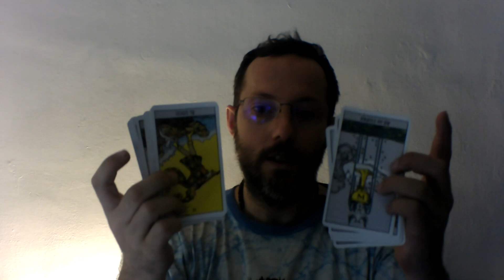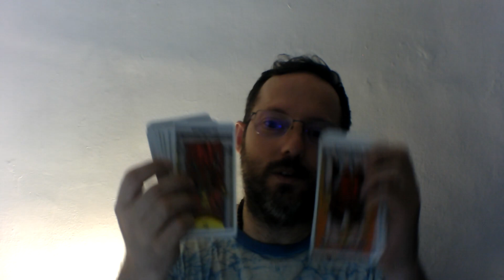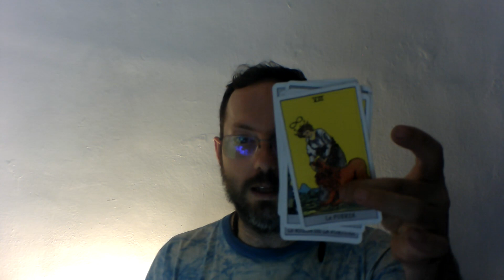Paulo Akasico - Tarot GRATIS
SKYPE: tarotyvidencia76

El proyecto vive junto con LinuxSur.org son una asociacion sin animo de lucro por favor haz una donacion ahora e implicate en el cambio a la humanidad.

DONACIONES:
***Ayuda a mi canal

*** Paulo Akasico *** es escritor, canalizador y presentador en TV. Creador del Método vive e impulsor del Proyecto Vive Una filosofia de vida con retorno al amor la naturaleza y los valores.

También es creador  de las tecnicas
1. El Toque de Liberacion Emocional
2. Reiki Interdimensional Vive,
3. El tren energetico
4. La rueda Atlante
entre otras tecnicas. También es fundador de la asociación sin ánimo de lucro y de la revista Vive Ama y Siente.

COMPRA MI LIBRO Y AYUDA A LA COMUNIDAD VIVE goo.gl/bSgYk6

 Parte de las tecnicas del vive son:
1. REGRESIÓN (a VIDAS PASADAS)
2. REGISTROS AKASICOS (CONOCER A TU GUIA O MAESTROS MISION DE VIDA
3. Tecnica de Renacer (Rebirthing)
4. Técnica de Ancestros y CONSTELACION FAMILIAR (HABLAR CON FAMILIARES FALLECIDOS y vivos por ej mama, papa, abuelos, , PARA SANAR)
5. CONEXIÓN ALMICA (SABER SOBRE TU PAREJA ALMICA O TERAPIA DE PAREJA PONERTE EN SU CORAZON Y SU MENTE Y ASI VES US SENTIMIENTOS VERDADEROS)
6. POGRESION (ves tu  futuro)
7. ABRECAMINOS
8. EQUILIBRADO ENERGETICO Y DE CHAKARAS
9. TRASMISION ENERGETICA EN REIKI VIVE-NIVEL 1
10. TRANSMISION ENERGETICA EN EL ARBOL DEL DESTINO (Akasicos)

 El ProyectoVive es un MOVIMIENTO SOCIAL cultural filosófico y espiritual.
Esta basado en la obra EL LIBRO DE MI VIDA, la asociación Akasia vela y protege por los derechos asi como promueve el cambio de vida saludable,

 El ProyectoVive es un MOVIMIENTO SOCIAL
cultural filosófico y espiritual, que entre otros defiende la libertad, la tolerancia y la integración, en el no se habla de política ni de religión.
En su misión está el recuperar la felicidad, que rescata los valores de la vida, el amor, la vida, la verdad y la justicia. Reconectar con el sentir y el revivir tomando consciencia de lo sagrado que es la vida, en unión con Gaia (la madre naturaleza la Pachita Mama)
 Infundir esperanza en nuestras vidas, conectar con nuestra misión de vida, unir a nuestra familia y seres queridos.

   YO AMO,  YO VIVO,  YO SIENTO
 En este grupo  puedes hacer preguntas sobre el Método Vive y su movimiento tambiénb recibir apoyo de las personas que formamos parte de este movimiento de amor y vida, recibir explicaciones sobre el libro de mi vida, encontrar material (audios, vídeos, el libro, etc) asi como recibir explicaciones sobre el movimiento y partes del libro (ej practicas, el pase de la antorcha, la comunión con tu ser la  apertura del día, los dos lobos, el sungazing, etc.) Pocos tienen de aqui el libro actualizado ya que la evolución es contstante pero empieza con el que esta subido.
aqui pedes hacer preguntas sobre el vive y su movimiento tb recibir apoyo de las personas que formamos parte de este movimiento de amor y vida, recibir explicaciones sobre el libro de mi vida, encontrar material (audios, vídeos, el libro, etc) asi como recibir explicaciones sobre el movimiento y partes del libro (ej practicas, el pase de la antorcha, la comunión con tu ser la  apertura del día, los dos lobos, el sungazing, etc.) Pocos tienen de aqui el libro actualizado ya que la evolución es contstante pero empieza con el que esta subido.

 Gracias por apoyar este gran proyecto social, te animo a colaborar bien sea posteando cosas positivas y espirituales, ayudando a  personas, aportando en el banco de tiempo, invitando a otros a unirse y poder crecer, etc.

Skype: tarotyvidencia76